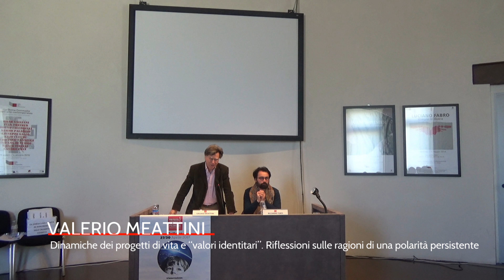Valerio Meattini - Dinamiche dei progetti di vita e “valori identitari”...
Valerio Meattini - Dinamiche dei progetti di vita e “valori identitari”. Riflessioni sulle ragioni di una polarità persistente

Professore di filosofia all’Università degli Studi di Bari. Si occupa di ricerca teoretica. In filosofia morale ha elaborato una teoria sulla genesi del valore e della scelta morale in ragione dell’irreversibilità delle nostre azioni. Ha portato numerosi contributi alla ricerca storica nell’interpretazione di Platone, Benedetto Croce, Cartesio, Spinoza, Kant ed altri.

Data: 30/04/2017 ore 10:00
Luogo: Ex Chiesa S.ma Trinità in Annunziata - Sala Calamita Cosmica